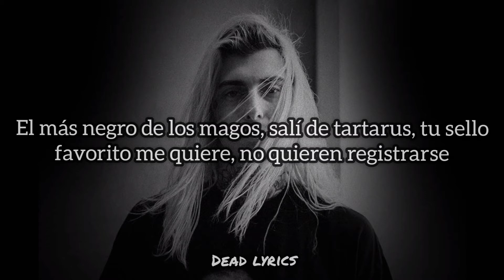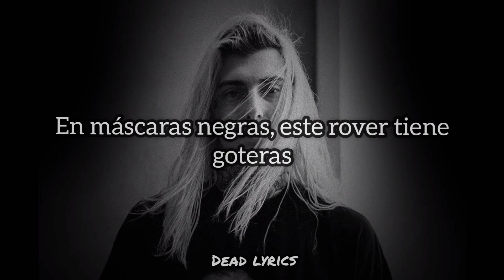ghostemane & pharaoh - blood oceans [ sub español ]